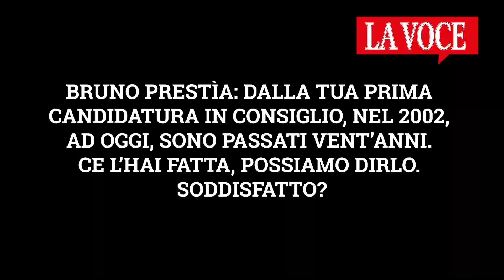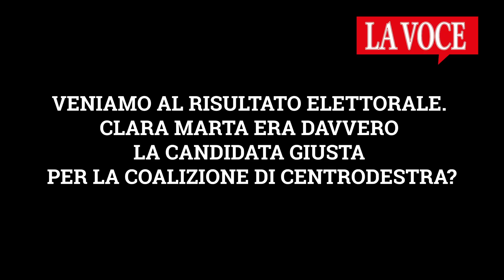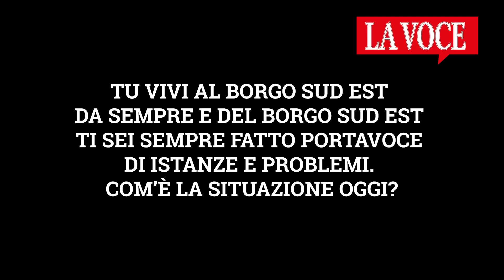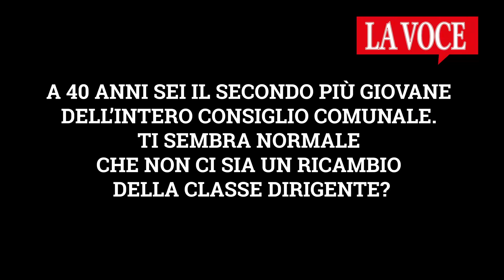CHIVASSO. Prestìa, neo consigliere: "Riavvicinerò i giovani alla politica"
Appena eletto, il rappresentante del Borgo Sud Est spiega come interpreterà il ruolo di consigliere comunale e lancia qualche stoccata al sindaco